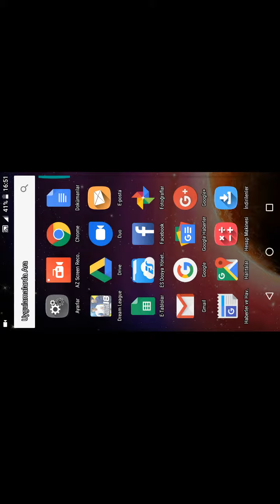Dream league soccer2018 ile gol keyfi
En az 22 gol